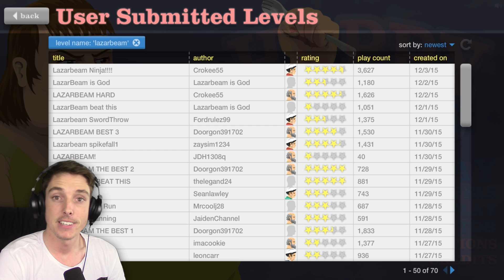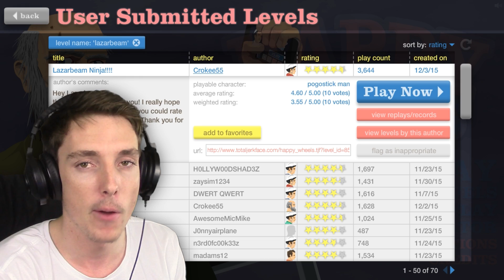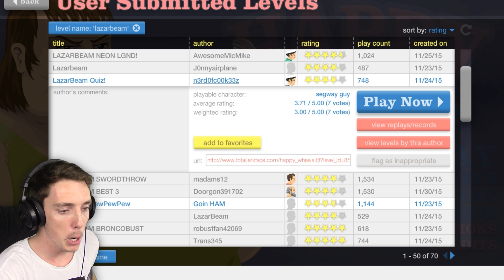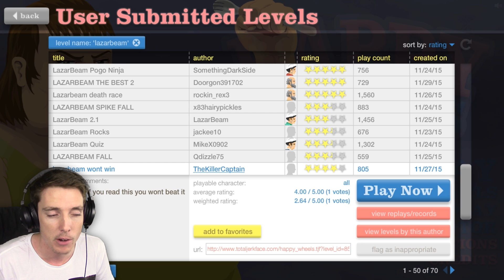GREATEST FAN LEVELS! BLOODY LEDGEND! - Happy Wheels - Random Crap Friday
Hey guys I'm back with some more Happy Wheels Funny Moments and once again I'm playing the BEST LazarBeam Fan Levels I could find! Crazy Spike Falls, Pogo Ninja Challenges and other awesome stuff await!

Feel free to make me some levels if you're feeling creative! I might play it in a future video!

This was filmed using Happy Wheels on PC

Feel free to give me your thoughts on Happy Wheels and any games you might like to see me play!